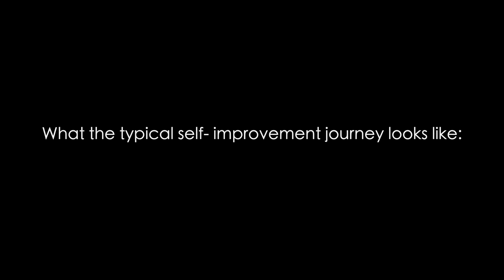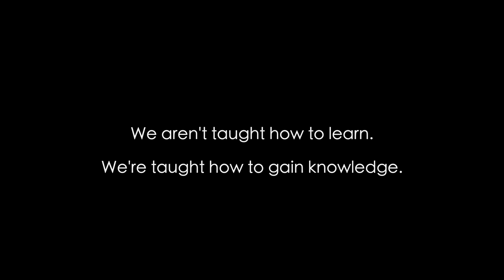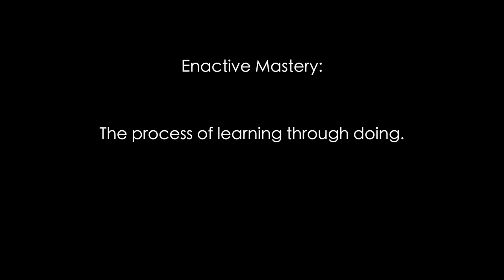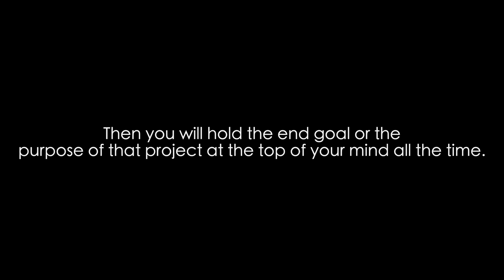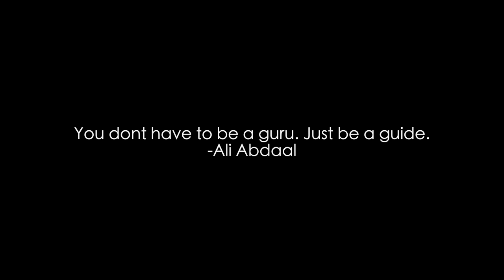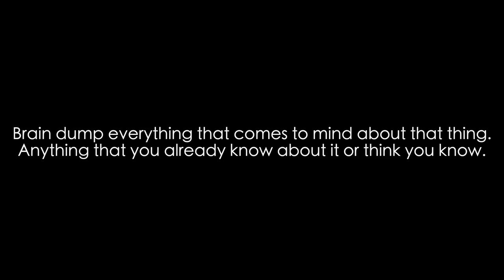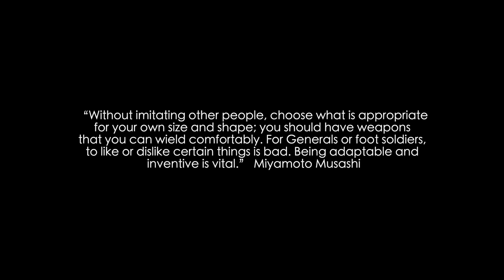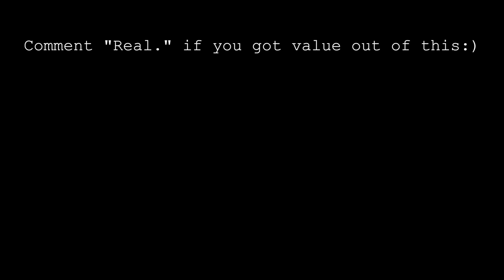How To Remember Everything You Learn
0:00 Knowledge to Wisdom
2:36 Learn through struggle
4:00 Flow
4:44 Enactive Mastery
7:00 The Protege Effect
9:10 Action Steps
10:37 Comfort Zones
11:06 Conscious Consumption
12:21 Self-Experimentation

- self improvement is ruining your life
- How to learn faster and remember more.
- How to learn 10X faster
-How I remember everything I learn